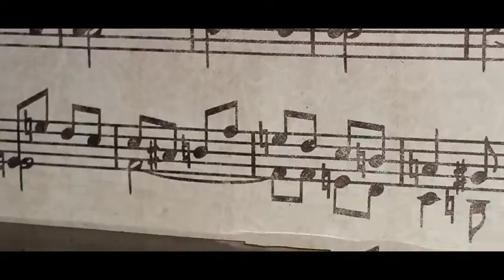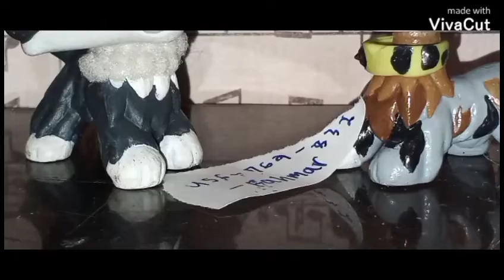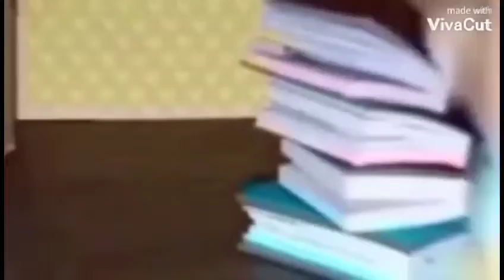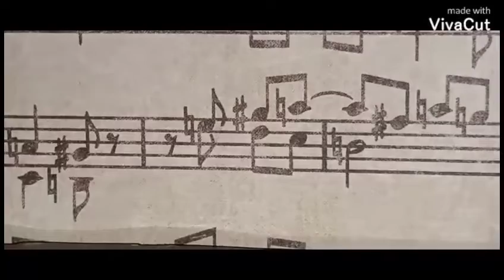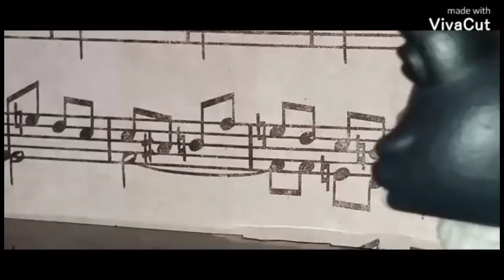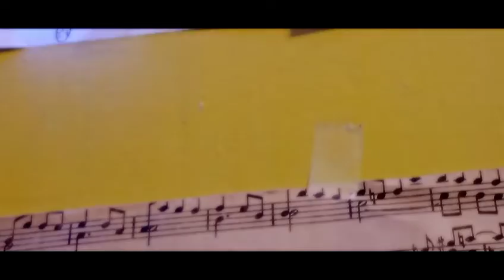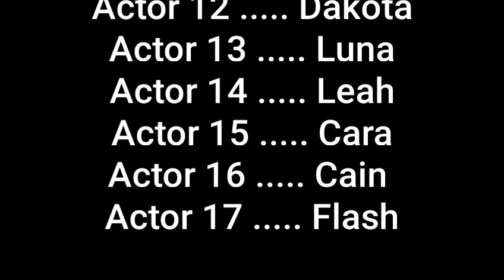Lps: Keep it 💯 [Ep.13] (change of plans)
FINALLY! A NEW EPISODE OF KEEP 💯!